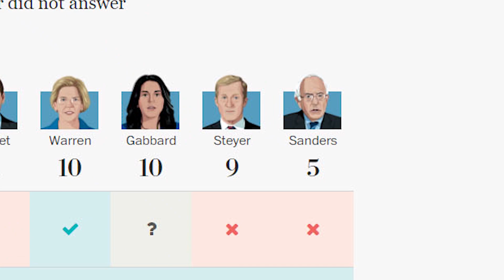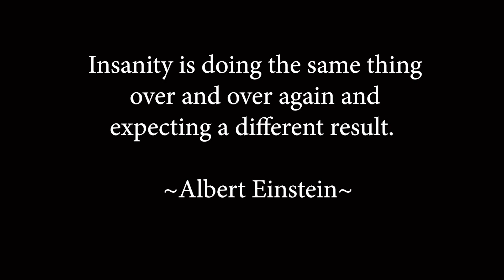BernieBros says Andrew Yang Should Endorse Bernie Sanders.